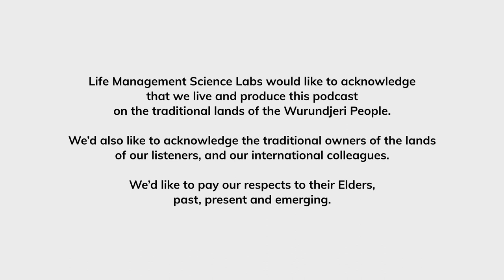Dr. David Roy: Educational Pathways: Homeschooling vs. Traditional Schooling | Raising Parents #33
In this episode, your host Marie Stella is joined by Dr. David Roy, a distinguished educator, and researcher in Education and Creative Arts at the University of Newcastle. Dr. Roy's research resonates with the heart of inclusion and equity practices, particularly concerning children with disabilities and their engagement with the Arts.

His contributions extend to being a foundational member of the NESA Home School Consultative Group. His leadership journey includes spearheading the 2017 NSW Parliamentary Inquiry into Education for children with disabilities, and his involvement in 8 NSW Education advisory groups supporting their needs. He's been a discerning judge for the Australian Education Awards since its inception.

His impressive portfolio features publications that have earned recognition, such as 'Teaching the Arts: Early Childhood and Primary' (2019), published by Cambridge University Press. Dr. Roy's dedication has garnered accolades like the 'Most Influential Educator 2022 (Australia)' and the 2022 University of Newcastle CHSF Leadership Award.

Tune in now to navigate the evolving educational landscape with insights, wisdom, and constructive connections.

or connect with him via Twitter

Produced by the Parenting Science Labs, a division of LMSL, the Life Management Science Labs.

for further information about Parenting Science Labs.

Timestamps:
00:00 Start
01:33 Guest Intro - Dr David Roy
02:57 Have you met David?
12:09 Define Parenting
15:02 Defining "home schooling" and "traditional schooling", and looking beyonf the dichotomy
16:48 How homeschooling impact child to socialize
21:59 Ome schooling and the commitment required from parents in undertaking educating their children
32:18 The importance of homeschooling
33:21 Challenges with homeschooling
43:52 How can parents give their children the best during their homeschooling
45:50 Will homeschooling become more popular?
49:57 Advice for parents considering homeschooling
51:19 Open Mic